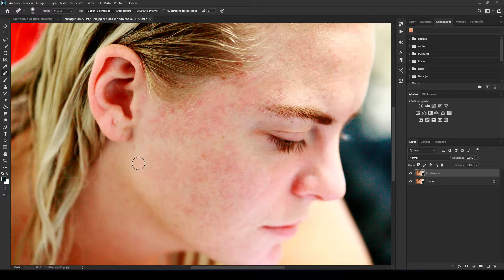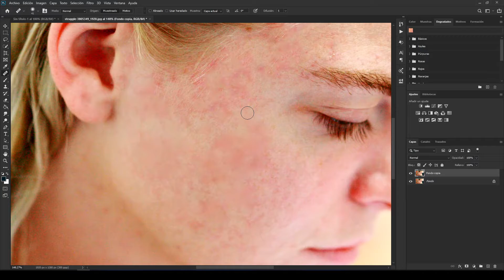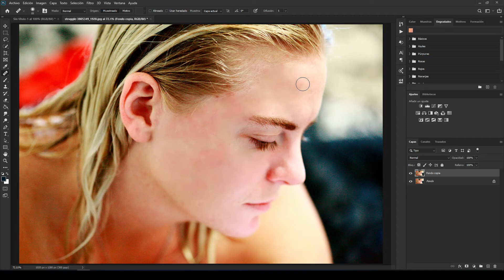Herramienta pincel corrector Phothshop (MicroTuto)